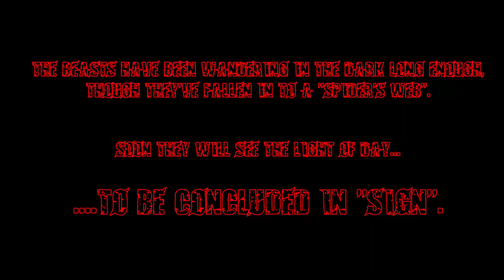Requiem of the Wolves PART 2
Death can be slow and painful.
But the more painful it is, the more proof there is of a life lived.